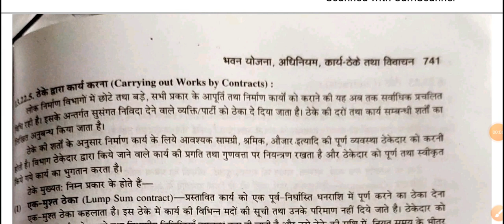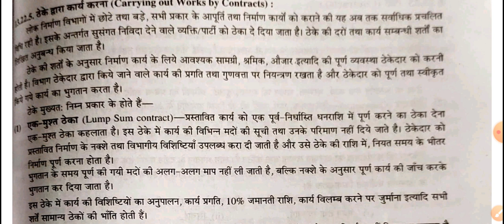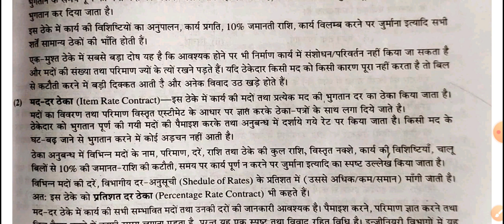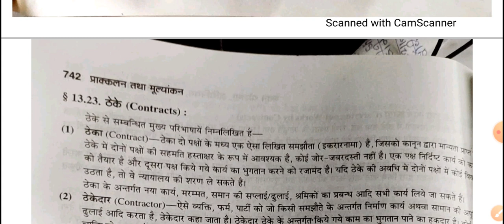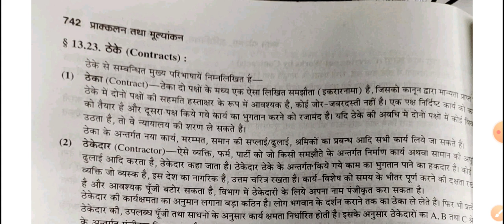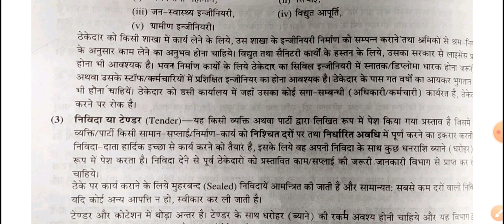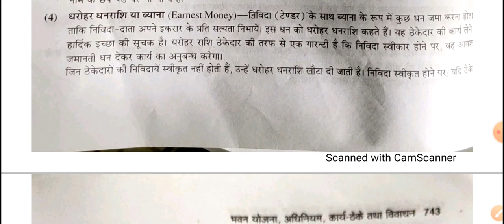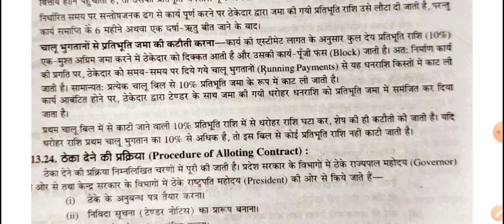Estimation Costing and valuation diploma civil Contractorship